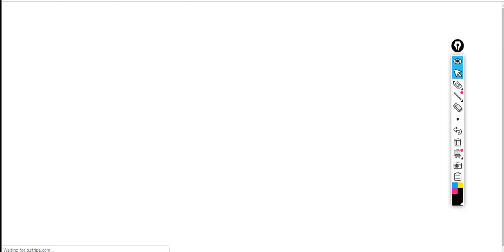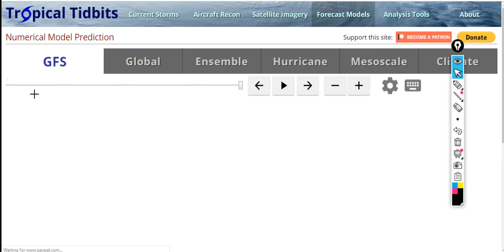Historic Nor'Easter will Bring CAT 1 Force Winds, a Foot of Rain and Widespread Flooding!!!